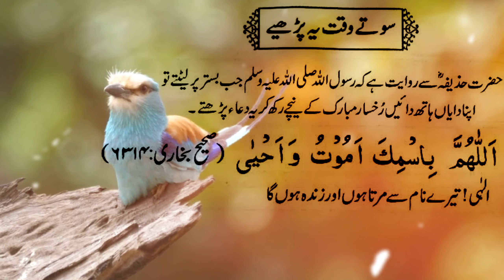Sone ki dua 😴 | Dua sone se pehle ki | Sote waqt ki dua | Dua before sleeping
sone ki dua sikhaen bacho ko or khud b Raat main sone se pehle dua prhen or bacho ki adat banaen sote hoe dua parhne ki.

jazzakAllah